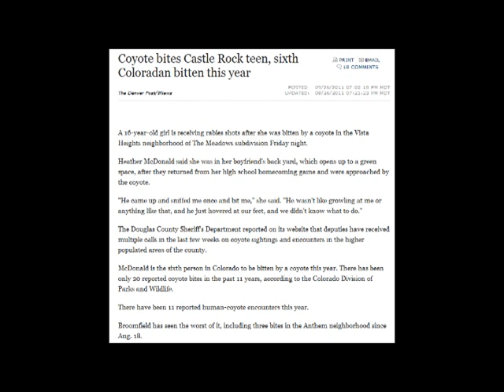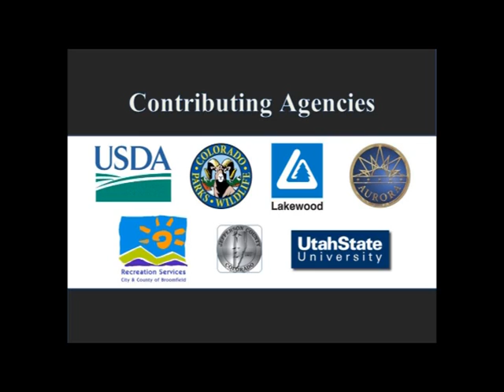The Coyote Next Door: Living with Urban Coyotes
The Coyote Next Door: Living with Urban Coyotes highlights a multi-agency effort to learn more about coyote movements and behavior in cities.  NWRC researchers are leading the effort to find effective, nonlethal methods for reducing aggressive encounters between people, pets and coyotes.